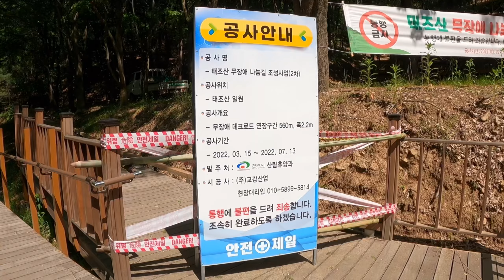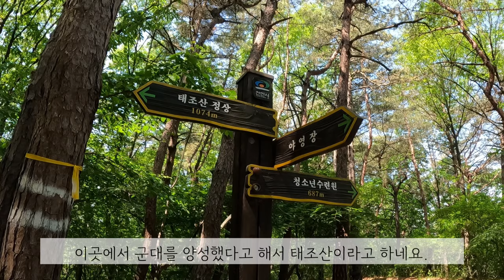[등산 Vlog] 등린이🥾| 천안 | 태조산 | 보훈공원 | 무장애 나눔길 산책 | 🍽맛집 이고집만두 | 같이 실천해요🌱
태조산(太祖山)

위치 충남 천안시 동남구 목천읍 덕전리

높이 421m

고려 태조왕건이 이곳에 머물면서 군대를 양성하였다해서 태조산이라 부르게 되었다고 하네요.

🌱 같이 실천해보아요.

     ✔️텀블러 사용
     ✔️생수 사먹는 대신에 정수기 사용

✒️ 폰트
      강원도교육청x헤움디자인
      (주)낼나